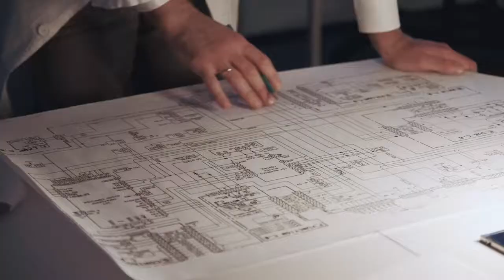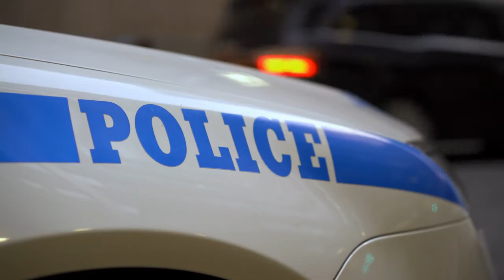Sky Link TV Cantonese News